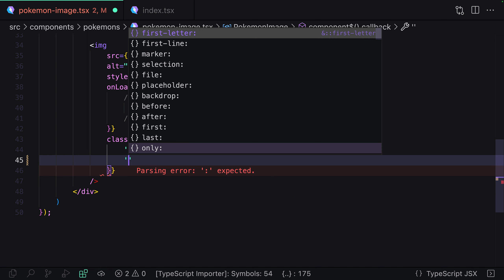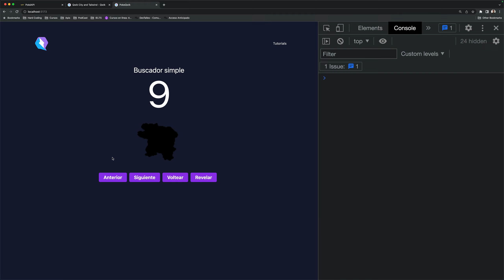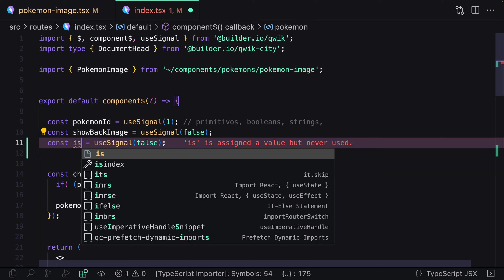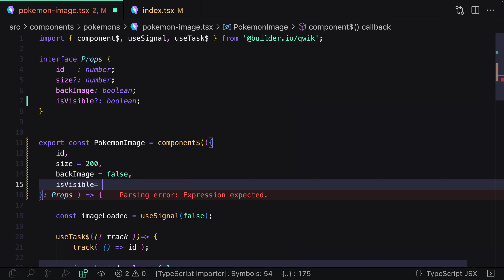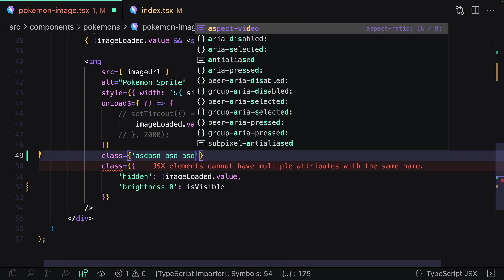qwik: Introducción al Framework [S2/L14] - Tarea: ¿Quién es ese pokémon?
⚡️ El objetivo de este curso GRATIS es brindar una entrada robusta al nuevo framework qwik, que es muy interesante y completo; cubrirá muchos aspectos: desde creación hasta despliegue, rutas, estados, peticiones http, SSR, reanudabilidad, integraciones con OpenAI y más.

✅ Puedes encontrar el código fuente de la sección, para que lo descargues y compruebes de ser necesario

⚠️ Importante:

Recuerden que si descargan mi código, deben de ejecutar:
1. yarn install
2. o
3. npm install

Para reconstruir los módulos de node.

🆓 Puedes inscribirte al curso sin costo y sin anuncios, además de obtener un certificado por completarlo en DevTalles: 👉🏻